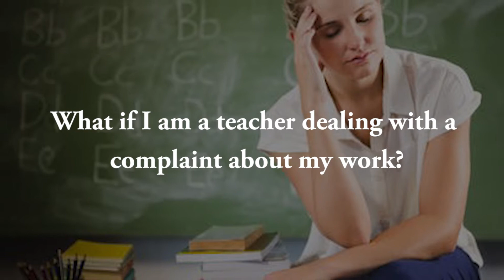Higher Education & the Law - UK Law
Tune in to listen to Hatti Suvari and senior Education Law specialist Barrister, Katherine Anderson give you a great insight in to our laws that govern higher education. Hatti and Katherine talk about what steps you should consider if you are a student and you want to make a complaint about your University or study centre, as well as what steps you should consider taking if you are a teacher or a study centre with a complaint being made against you. They discuss the process that should be considered if you are not happy with your exam results or the grading on your assessments, and explain they how the Office of the Independent Adjudicator can assist. This is a free and informative conversation which students, Universities and education centres can all benefit from.